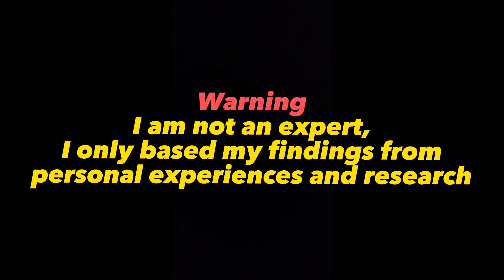Activate your abs properly!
00:30 Warning
00:40 The mistake
1:13 The solution
1:30 Conclusion